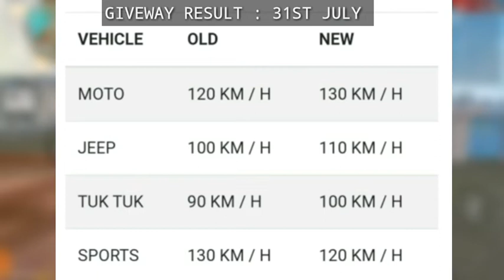Free Fire 3rd Anniversary Event Date, Free Elite Pass, Free Fire Anniversary Event 2020 Full Details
your Query;
- Free fire new 3rd anniversary in free fire
- 3rd anniversary rewards in free fire
- Free fire third anniversary event
- Free fire 3rd anniversary event full details
- New anniversary event in free fire
- Free fire new anniversary rewards in free fire